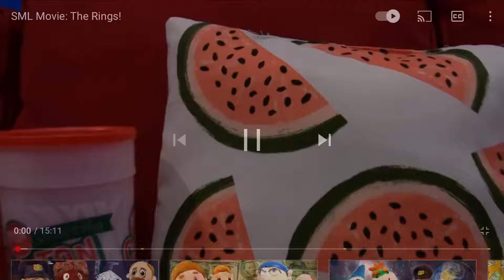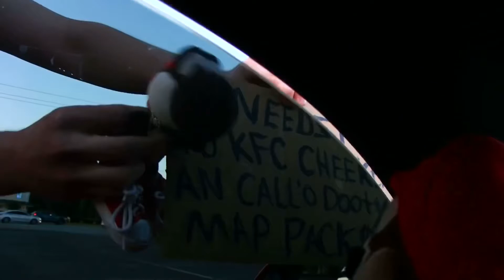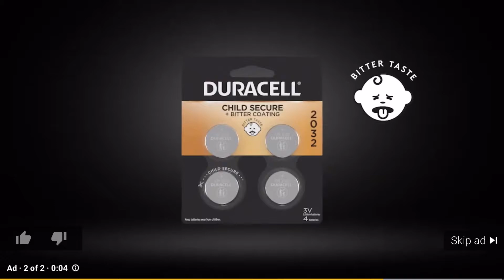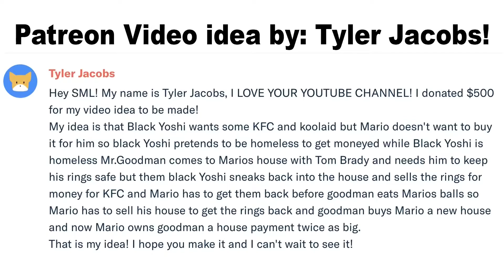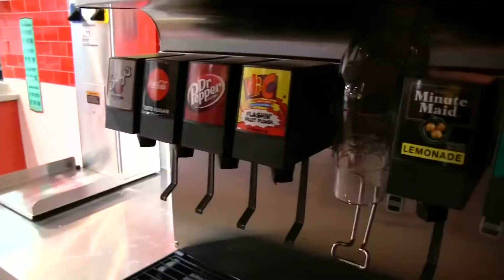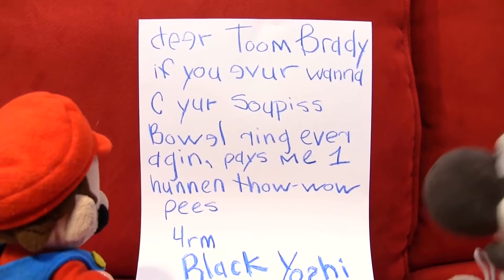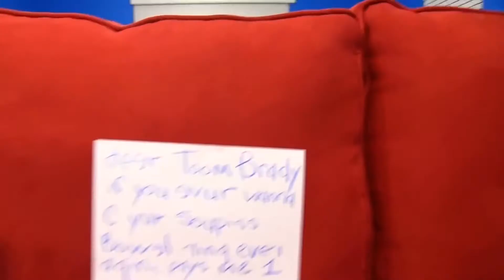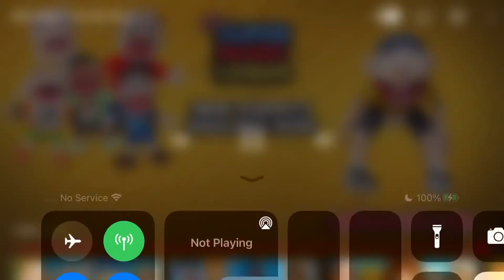SML Movie: The Scam